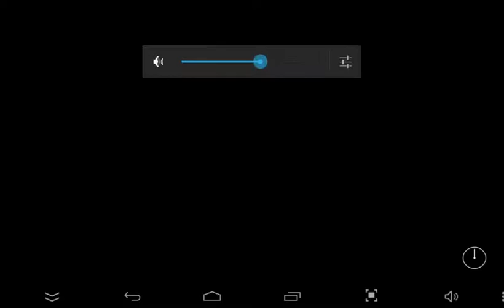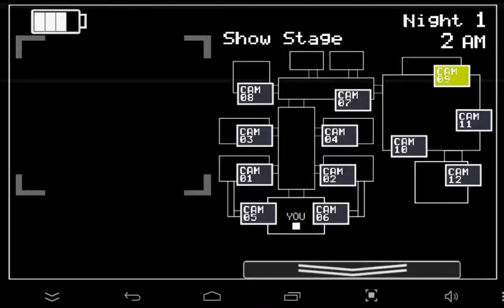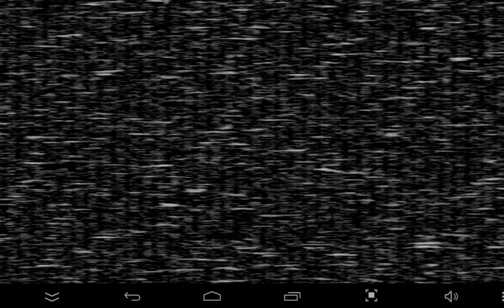Fnaf 2 anzock